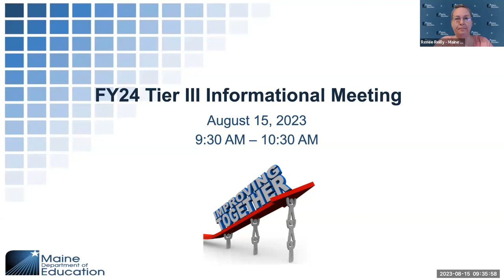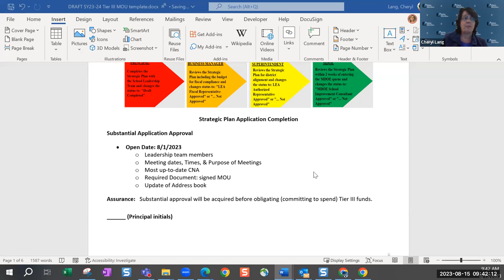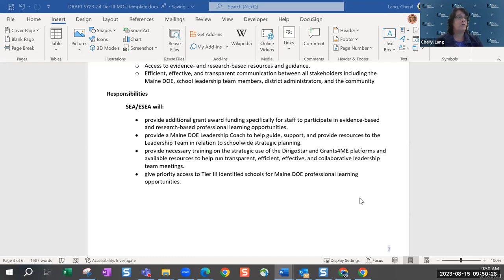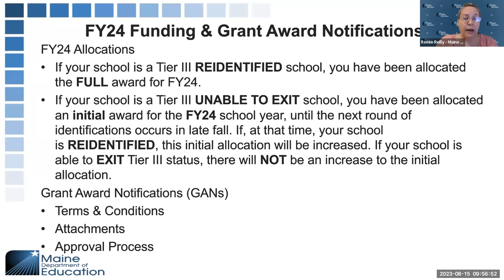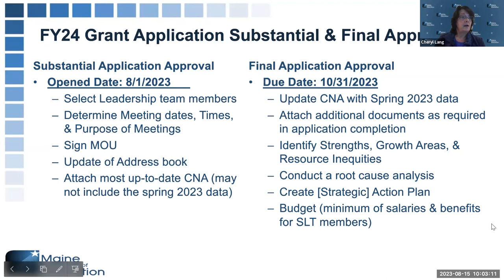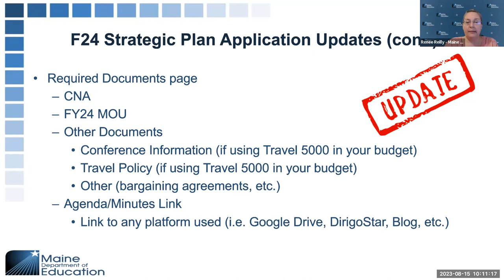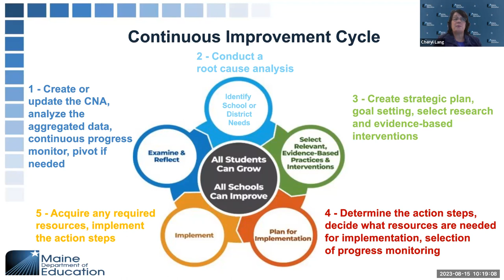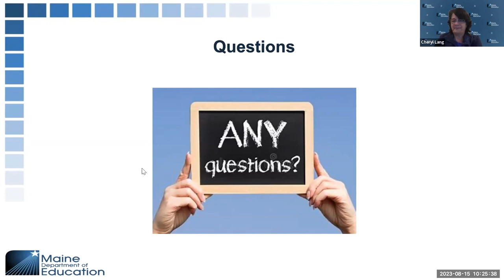FY24 Tier III School Informational Meeting - August 15, 2023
An informational meeting for FY24 Tier III School.